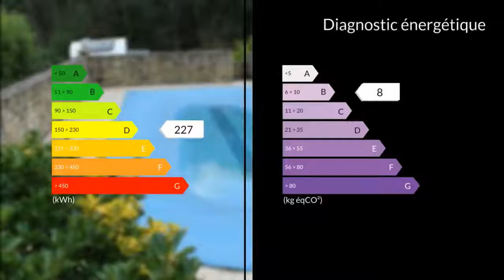A vendre - Maison/villa - Sarlat-la-Canéda (24200) - 5 pièces - 120m²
Régis et Jean Michel vous proposent cette maison de 120 m² habitables, située dans un quartier calme et verdoyant de Sarlat, comprenant :Une salle à manger, un séjour, une cuisine équipée ouverte, 3 chambres (dont une au rez-de-chaussée), un bureau, deux salles d'eau, deux WC.Côté extérieur : une piscine de 9.5 x 4m, une dépendance de 20 m² sur un terrain clos et arboré de 3000 m². La maison est en parfait état, elle est équipée d'une cheminée avec insert et d'une grande terrasse en partie couverte.Bel endroit à découvrir !M. Régis LEROY Jean-Michel MOUILLAC 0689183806 / 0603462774 Agent commercial indépendant du réseau national clairimmo Maxihome N° RSAC : 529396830 - Ville du greffe : RSAC BERGERAC